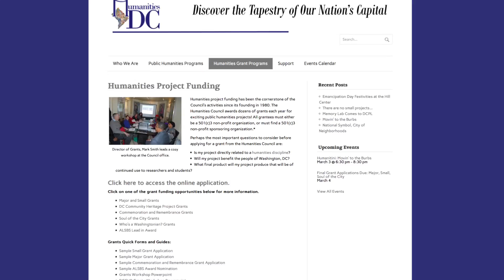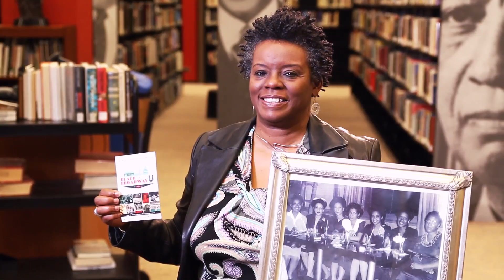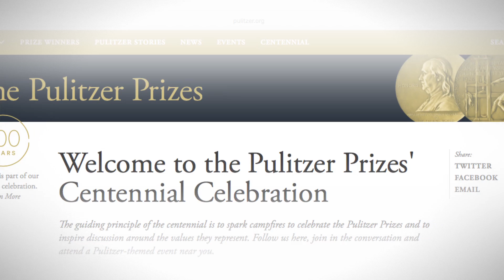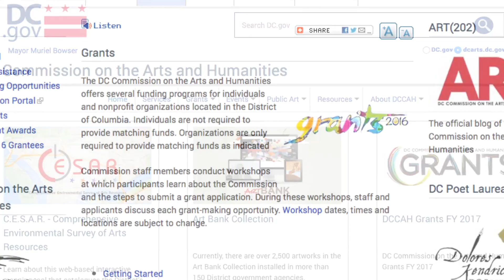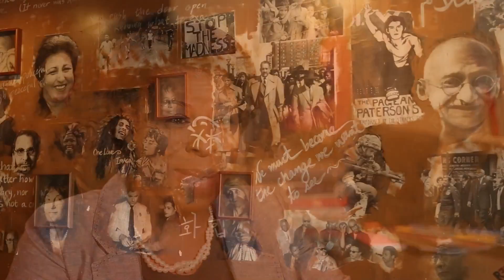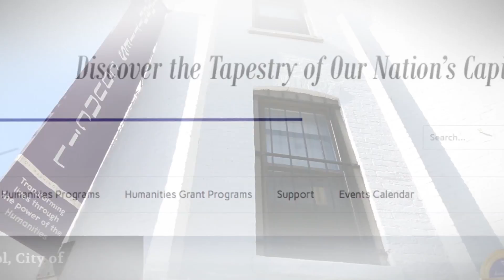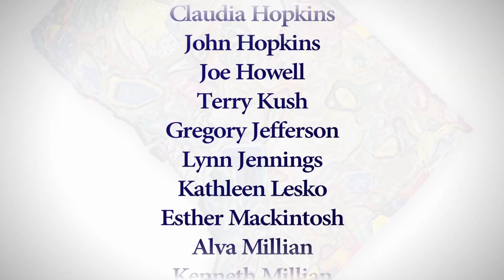Discover the tapestry of Our Nation's Capital (Long Version)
"Discover the tapestry of Our Nation's Capital", a documentary celebrating our 35 years of bringing the humanities to Washingtonians. (Long Version)